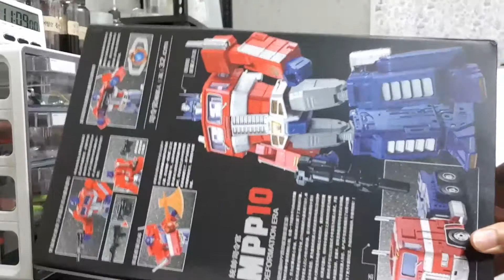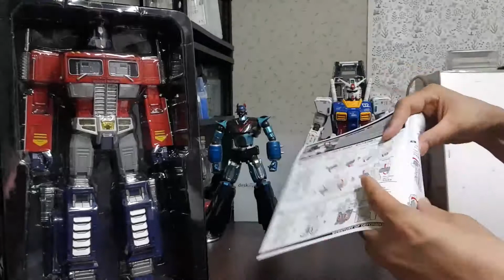WEI JIANG MPP10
WEI JIANG
MPP10
TRANSFORMER OPTIMUS FRIME